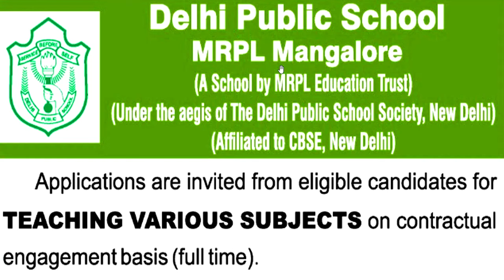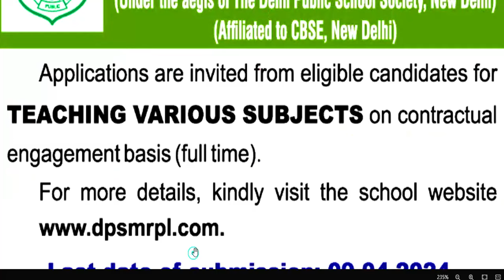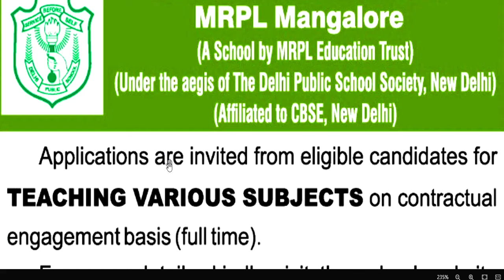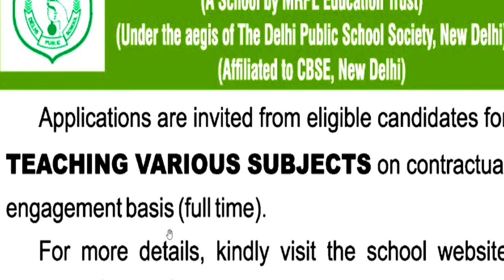🔥DPS TEACHERS VACANCY 2024 | SALARY- 75000 | सभी विषय की वैकन्सी | APPLY FROM ALL STATE